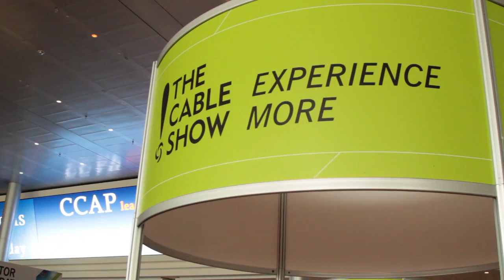Comcast's Set-Top Kit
itaas CEO explains how Comcast's Reference Development Kit (RDK) could get cable closer to a new standard for next-gen set-top boxes